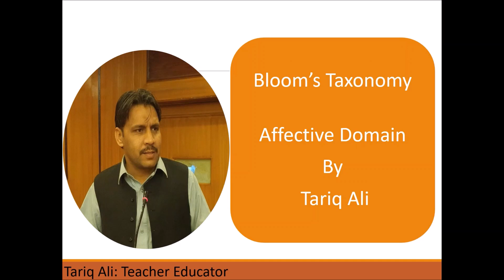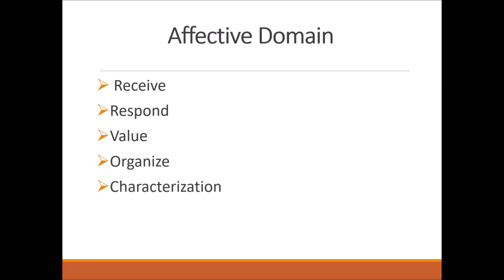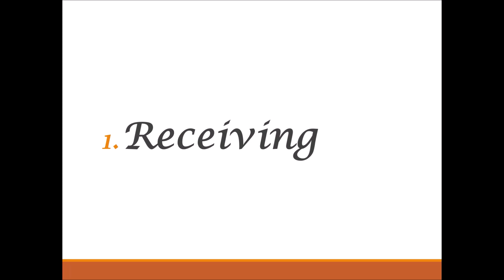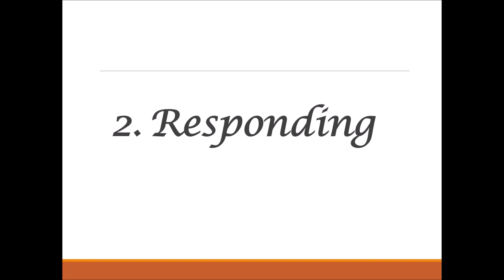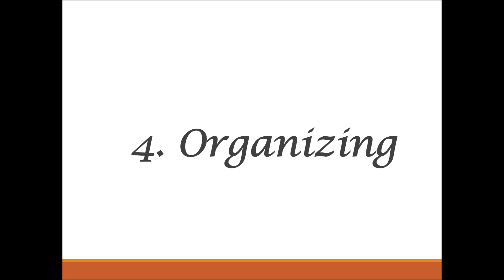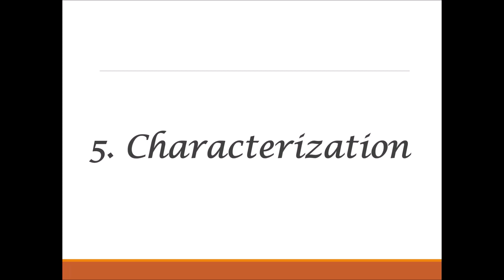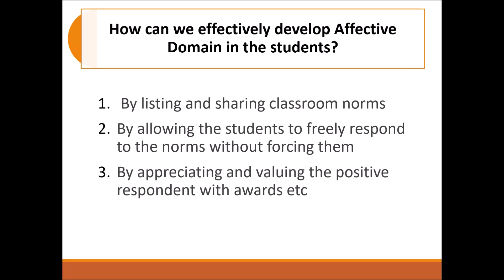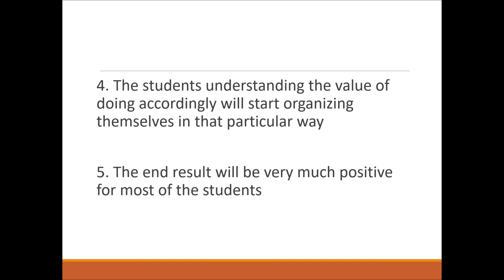Affective Domain- Bloom's Taxonomy with examples part-3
Affective Domain is very much important as it helps in how to systematically bring desired changes in behaviour,emotions and social development of the students.